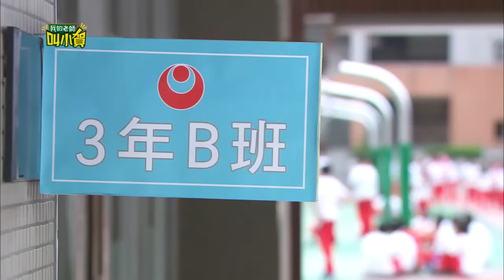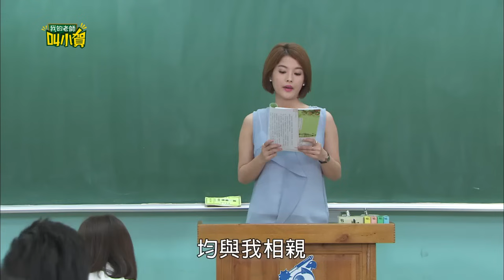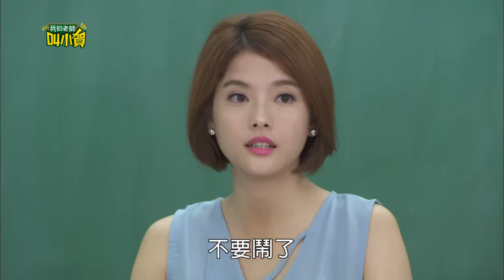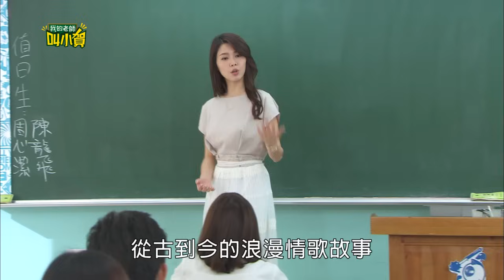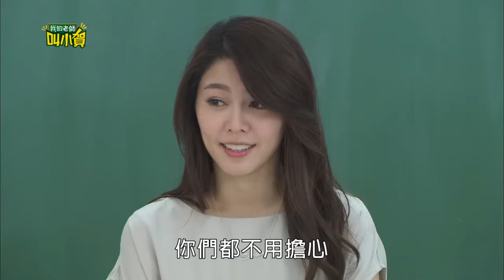我的老師叫小賀 My teacher Is Xiao-he Ep0184